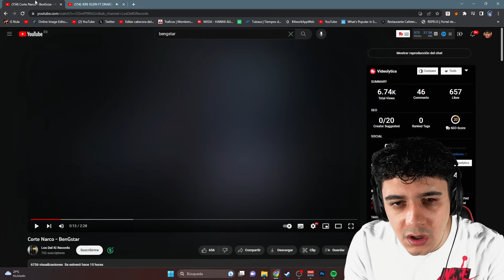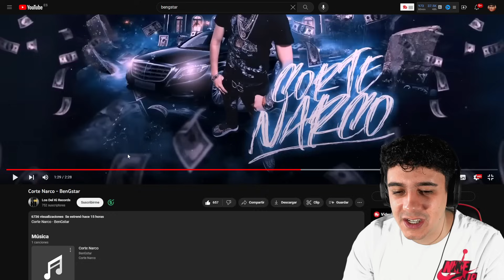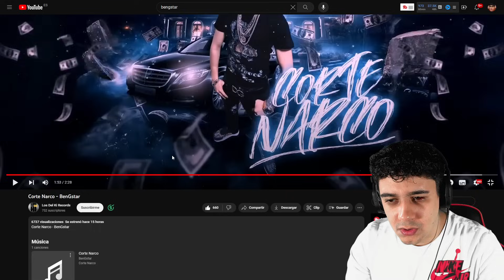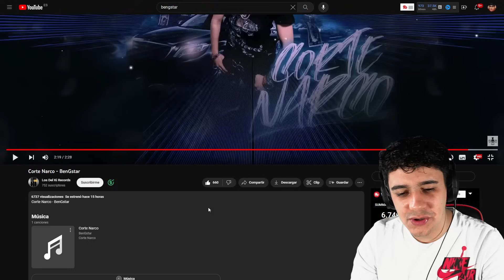(REACCIÓN) Corte Narco - BenGstar